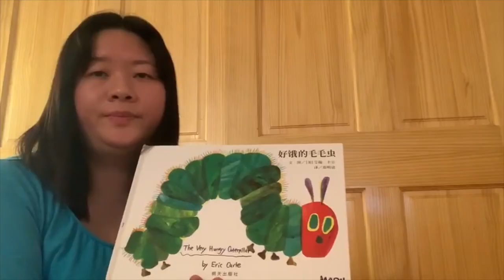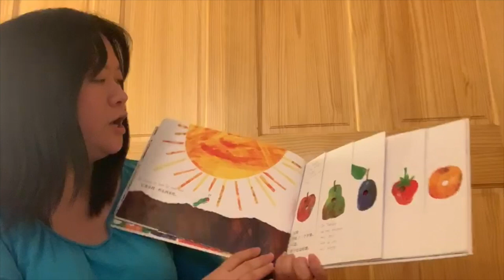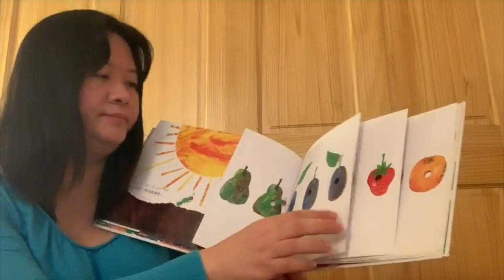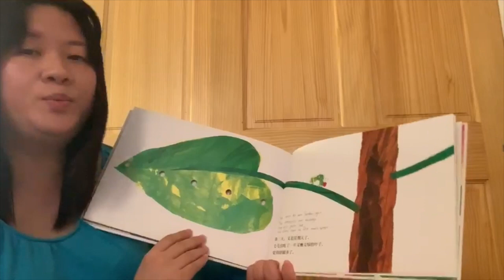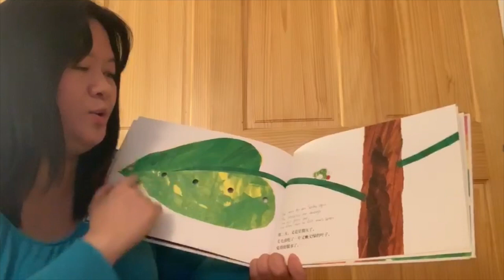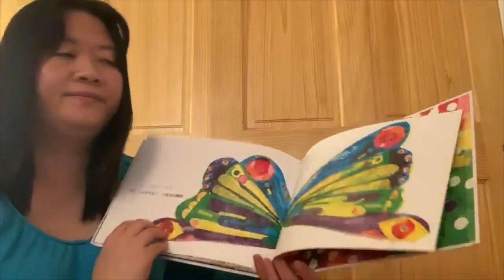The Very Hungry Caterpillar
A Multilingual Storytime

Spring is here - and it is a perfect time to read one of our favorite stories by Eric Carle, The Hungry Caterpillar. This story teaches all about the transformation of a butterfly from egg, to caterpillar, to chrysalis, and, finally, a beautiful butterfly! Along the way, children practice learning new vocabulary, counting, sequencing, colors, and, a phonics skill that contributes to reading.